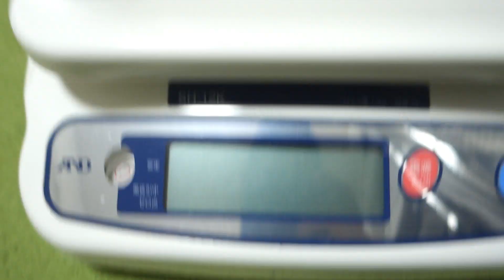アンダーウッディサウルスの身体測定（20ヶ月目） NAME：うるる